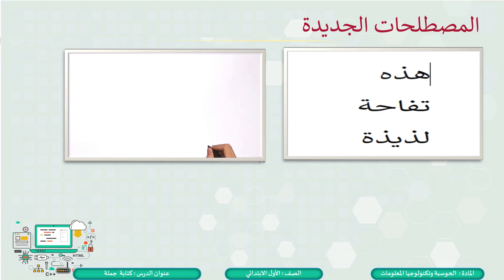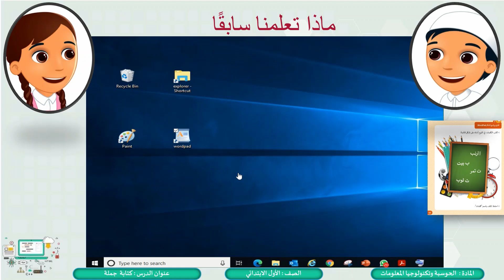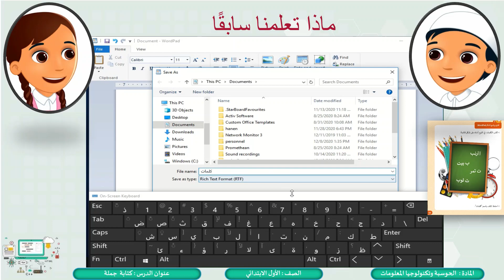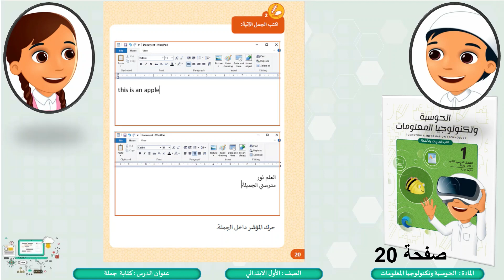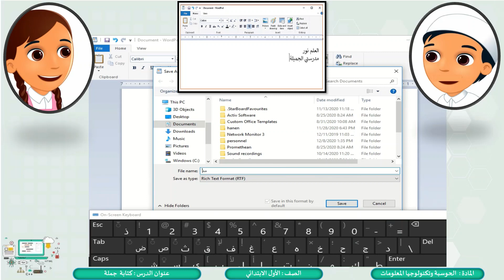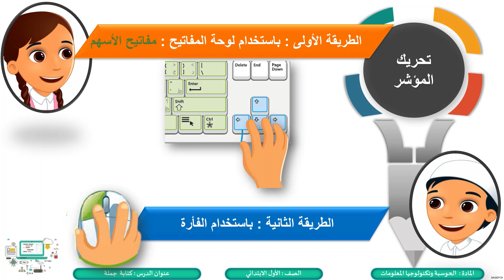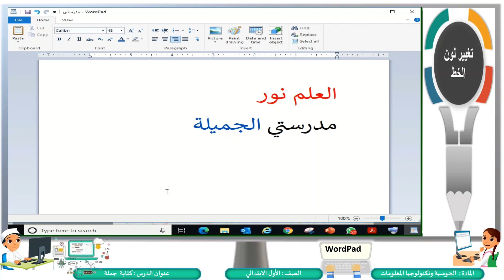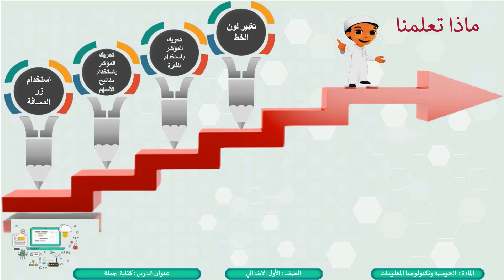الصف الأول الحوسبة وتكنولوجيا المعلومات كتابة جملة